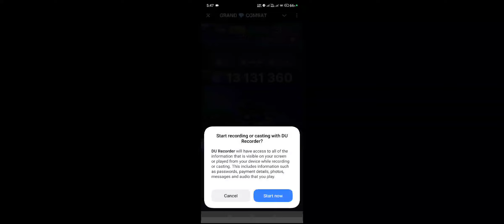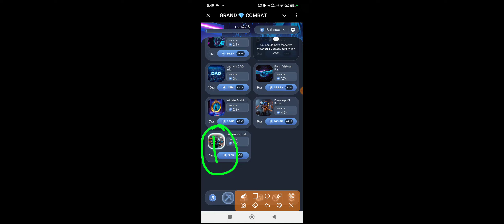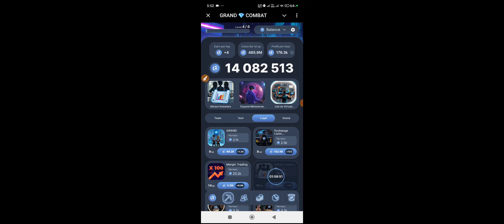Grand Combat Daily Combo 2 December | Grand Kombat Daily Combo Card Today​grandcombat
Grand Combat Daily Combo 2 December | Grand Kombat Daily Combo Card Today

Grand Combat Daily Combo 2 December | Grand Kombat Daily Combo Card

Grand Combat Daily Combo 30 & 2 December | Grand Kombat Daily Combo Card

Grand Combat Daily Combo 2 December | Grand Combat Daily Combo Today

Grand Combat Daily Combo
Grand Combat Daily Combo 1 December
Grand Combat Daily Combo Today
1 December Grand Combat Daily Combo